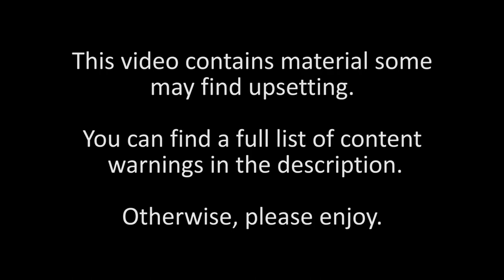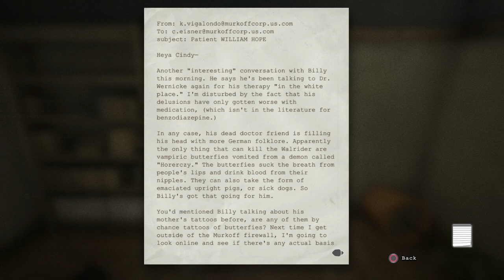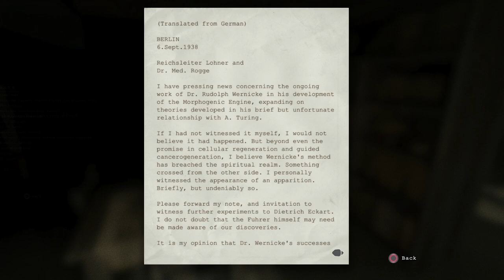Outlast - Episode 16 - Horror Games for Wimps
All aboard the Plot Train to Exposition City! Choo choo!

CONTENT WARNING: Blood & Gore. Body Horror. Intense Violence. Swearing. If I missed anything please let me know.

TIME STAMPS:
11:16 - Barely worth noting, but the projector in the theatre turns on very suddenly and is a bit startling.

Wimp, out.

Thumbnail art by Brendon Cooper